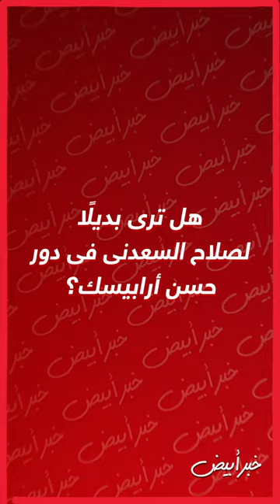حسن أرابيسك.. من أحمد زكي وعادل إمام ومحمود عبدالعزيز ويحيى الفخراني إلي صلاح السعدني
Khabr Abyad News,
Find KhabrAbyad trailers, full News highlights, previews, promos, clips, interviews and

خبر أبيض .. خبر هتعرفه من وسط كل الأخبار.
هتلاقى أخبار من كل مكان. هترجعك للماضى، وتعيشك فى الحاضر.
صحافة جديدة بتهتم بالأخبار الترفيهية " فنية ورياضية ومجتعية "
هدفنا الخبر من على لسان صاحبه، وعلشان الصحافة بقت إلكترونية ومبقاش حد مننا عنده وقت، لقاءتنا كلها هتبقي "صوت وصورة".
خبر أبيض هتعيش معاه جوه بلاتوهات التصوير، وهتعرف أسرار اللاعيبه من جوه غرف الملابس.
خبر أبيض هيهتم بأخبار الفضائيات وبأخبار نجوم المجتمع.
خبر أبيض صوت وصورة مش بس كلام.